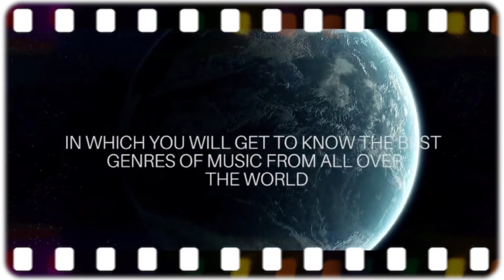Tiktok Viral Remix 2021 - Dj Rowel || Cjhay & Khatte LyNn Music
01. Community Pantry - Dj Oye || Dj Rowel
02. Sardinas - Dj Rowel
03. Sampung Palaka - Dj Rowel